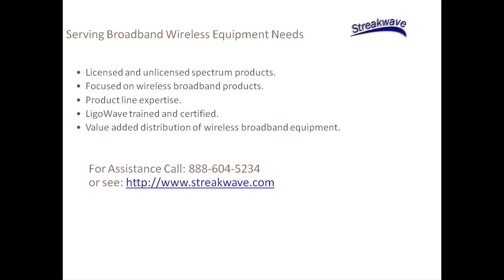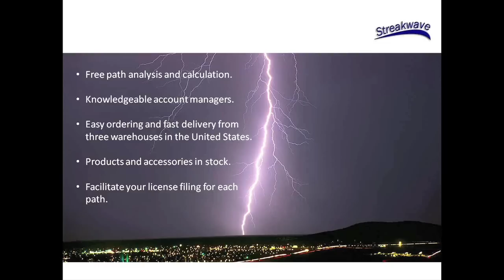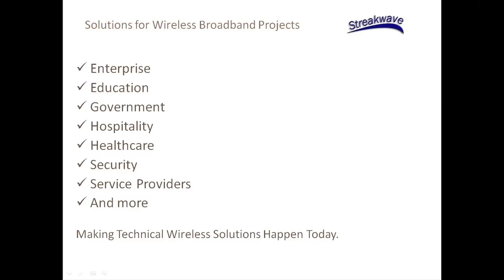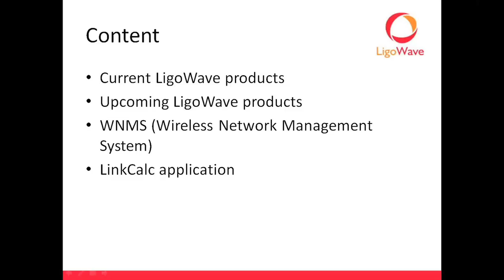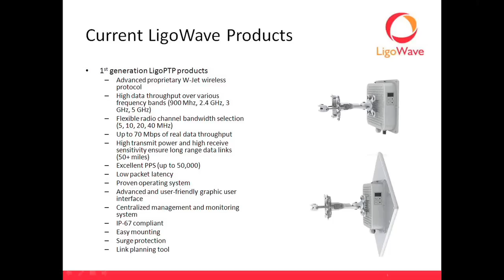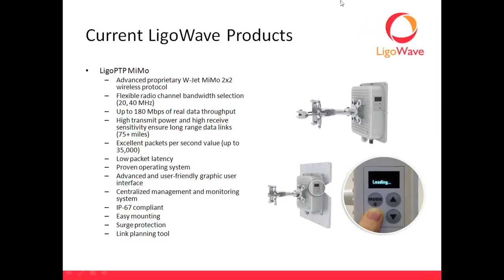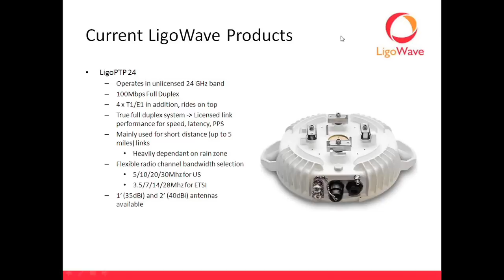LigoWave Broadband Solutions Part 1 of 4 - Streakwave Webinar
Streakwave Webinars is pleased to present LigoWave, a performance solutions for fixed wireless Internet broadband equipment solutions. LigoWave delivers high performance, versatile wireless equipment solutions for Wireless Internet Service Providers (WISPs) and Telecoms across the globe. Utilizing cutting edge hardware platforms as well as robust software technology to handle the security and management needs of today's growing wireless infrastructure, LigoWave products deliver a customized wireless solution with performance and stability that is unparalleled in the wireless market today.

Streakwave is your source for LigoWave products including high-quality backhaul and mesh. Join Streakwave and LigoWave in this informative Webinar geared to provide you with an overview of LigoWave products and offerings and a look towards the future.

Lean about LigoWave's high performance PTP products, its wireless network management system, calculators, and much more. Also see examples of deployments and gain an understanding of applications that fit well with LigoWave offerings.